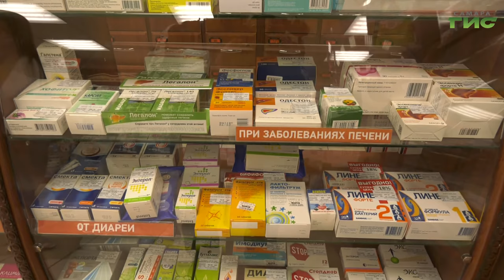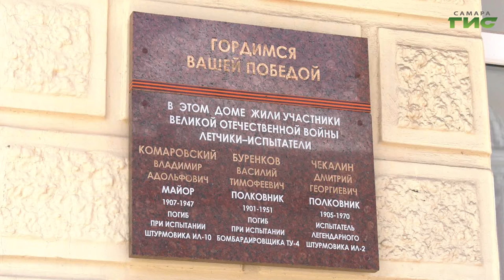Вопрос с принятием главного финансового документа области пока остается открытым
Вопрос с принятием главного финансового документа области пока остается открытым. Его отложили на две недели. Такое право дали в правительстве страны. Из-за эпидемиологической обстановки во многие регионы направят  федеральные средства. Исходя из сумм и будет утвержден бюджет региона. Но понимание, куда пойдут деньги, уже есть. Мария Левина продолжит.